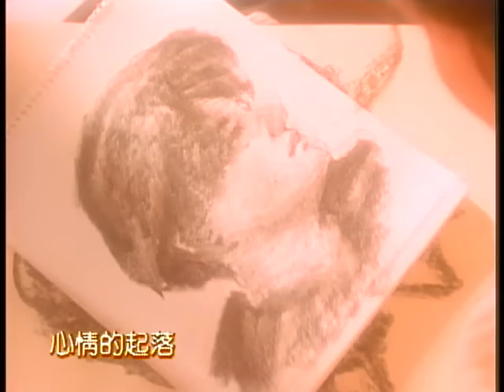萬芳 Wan Fang【猜心 Guess what's in my mind】Official Music Video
猜心

作詞 十一郎
作曲 張宇
編曲 盧志銘

四方屋裡　什麼都沒有
只有被你關進來的落寞
你在牆角獨坐　心情的起落
我無法猜透
握你的手　卻被你推落
驚見你眼中翻飛的寂寞
問你心想什麼　微揚的嘴角
有強顏的笑
這樣的夜　熱鬧的街
問你想到了誰　緊緊鎖眉
我的喜悲　隨你而飛
擦了又濕的淚　與誰相對